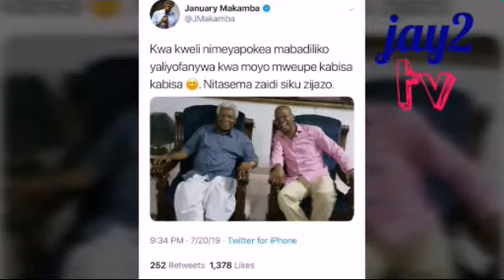Januari Makamba afutwa uwaziri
Hii ndiyo sababu iliyopelekea January Makamba kutumbuliwa na Raid Dr.john pombe magufuli